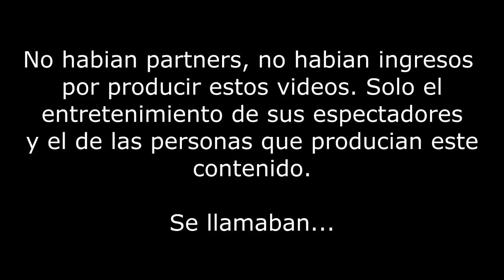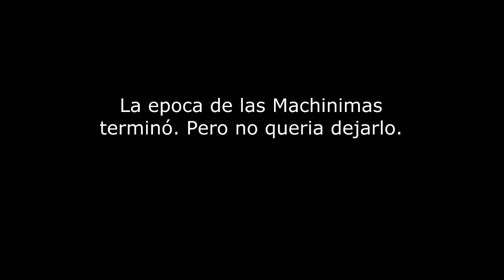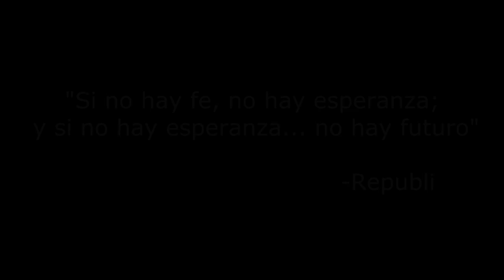"No te rindas" | Especial 1,000 suscriptores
Esto es solo el principio de algo grande. c:
Gracias a todos de todo corazón.
Y ya saben. no se rindan.

»Música usada:

Artista: Martin O´Donnell

Canción: Never forget
              Unforgotten

Álbum: